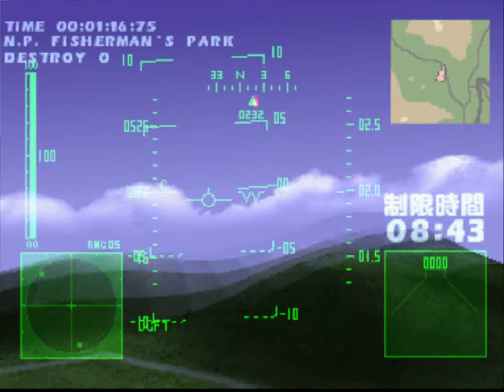パイロットになろう！ JET編 アルバイト 校長に食事を届ける